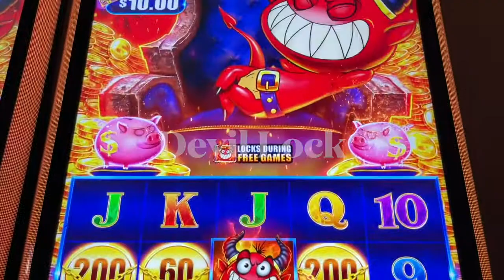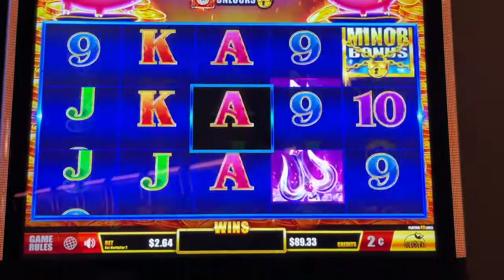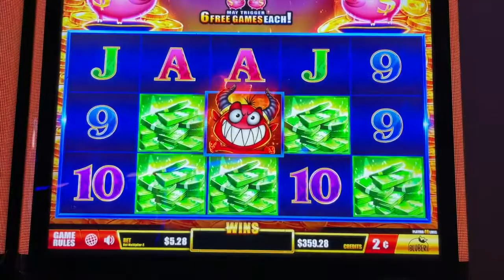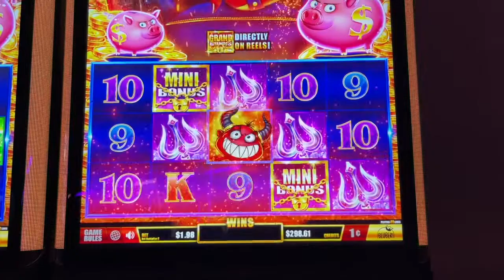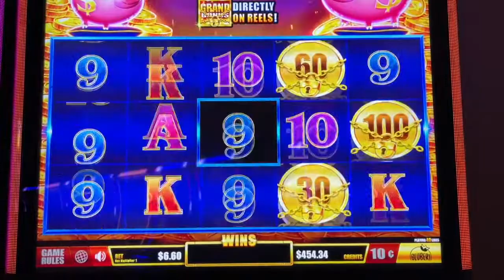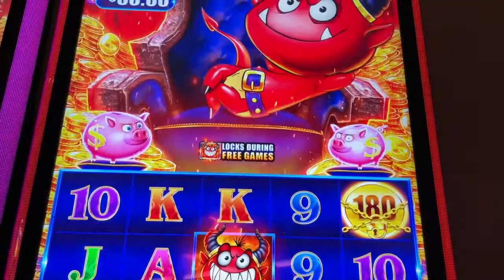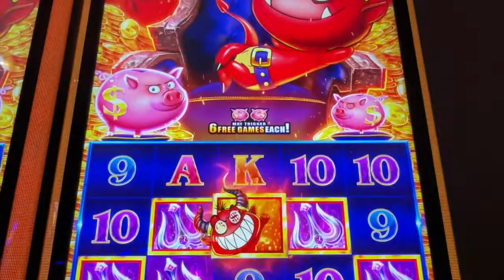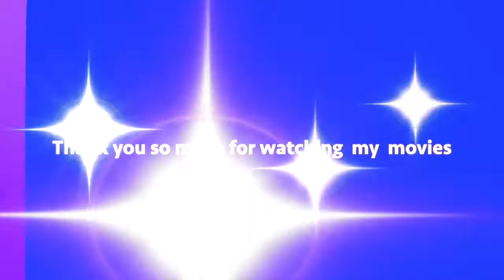#680 NEW HOT SLOT: Devil Lock DEAL...w Slot SAVVY PK at the T , Sept 16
(video 680) Enjoy this NEW HOT SLOT called DEVIL LOCK  that SAVVY PK and Gman played on Friday.  Slot Sister showed me this fun slot a few weeks ago..It was pretty tight today but I had a few very good wins too...Enjoy.

CONSIDER JOINING THE Slot SAVVY PK TEAM…👍🏽
👍🏽🌸👍🏽💚🖤🌹🍀💜🔥👍🏽🌸👍🏽💚🖤🧡Cheers, PK